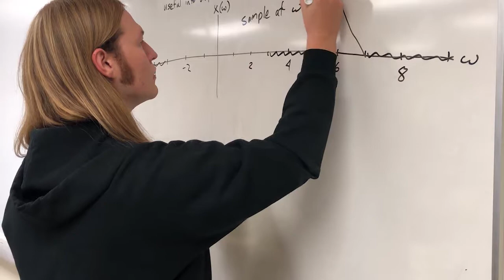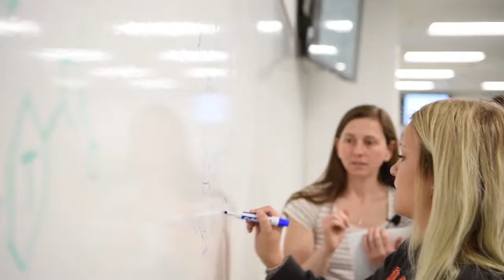NDSU Engineering: Why choose NDSU?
At the North Dakota State University College of Engineering, we prepare innovative problem solvers and create new knowledge to improve lives around the world.

You will be challenged right from the start and given opportunities to utilize your creativity, teamwork skills, and ability to think "outside the box."

Let us show you all the NDSU College of Engineering has to offer.